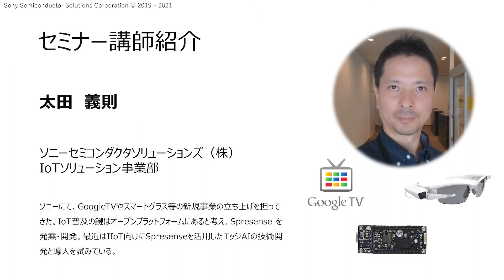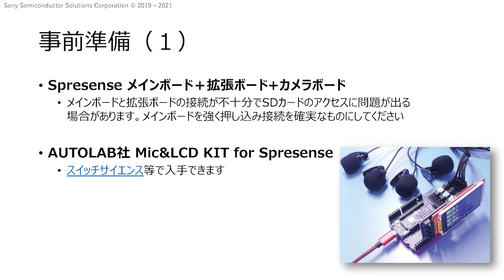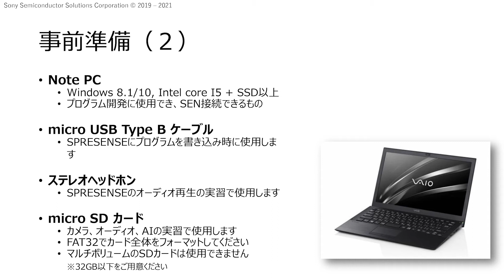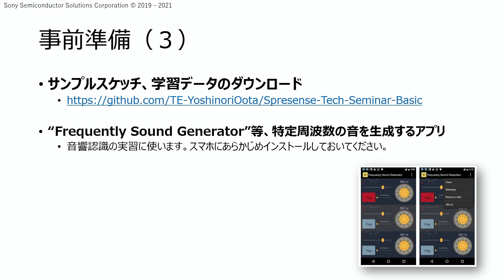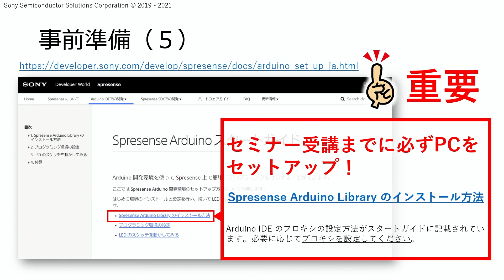Spresense | 1. 事前準備【ソニー公式】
(1/17) SPRESENSE™とNeuralNetworkConsoleで始めるエッジAIプログラミング

【目次】
00:00 セミナー講師紹介
01:49 事前準備（1）Spresenseボードの準備
02:53 事前準備（2）Note PC等の準備
03:39 事前準備（3）サンプルスケッチ、学習データのダウンロード
04:12 事前準備（4）NeuralNetworkConsoleのダウンロード・インストール
04:35 事前準備（5）Spresense Arduino Library のインストール方法

資料：PRESENSEとNeural Network Consoleで始めるエッジAIプログラミング

Mic&LCD KIT for SPRESENSE（スイッチサイエンス）